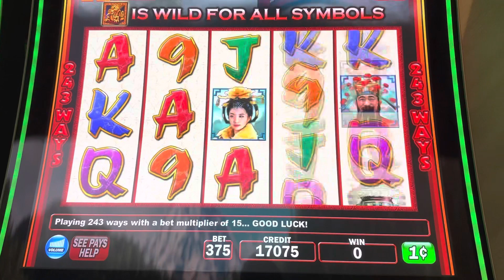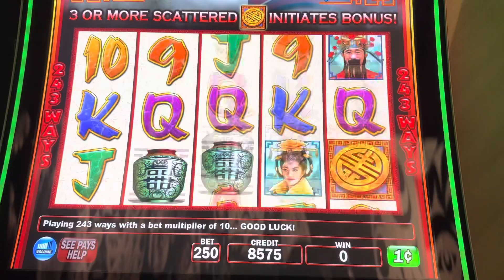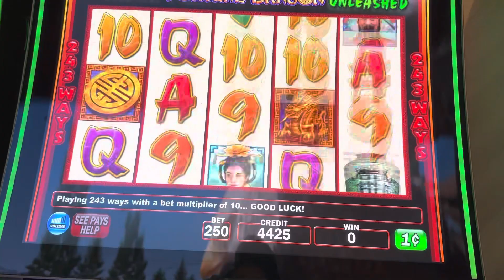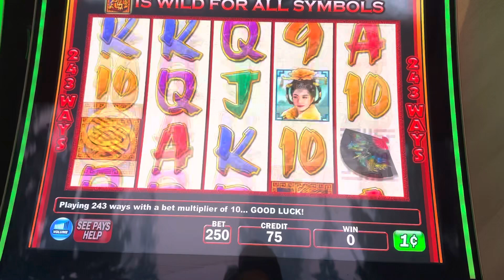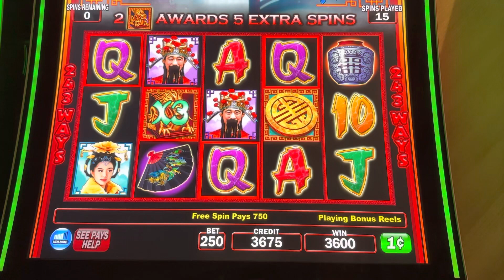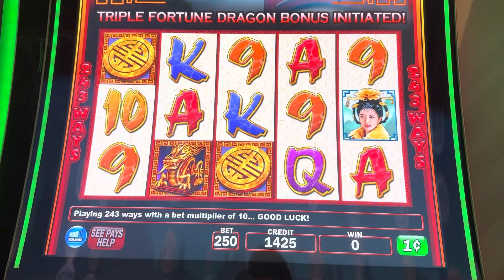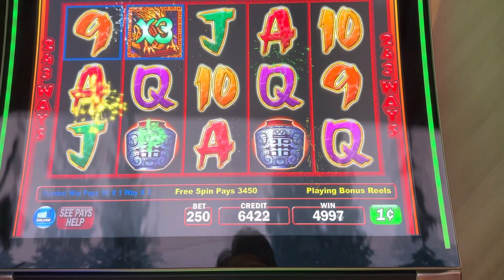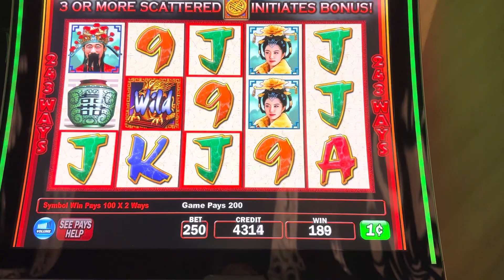Triple fortune dragon unleashed slots machine